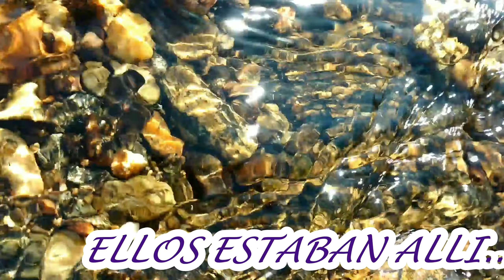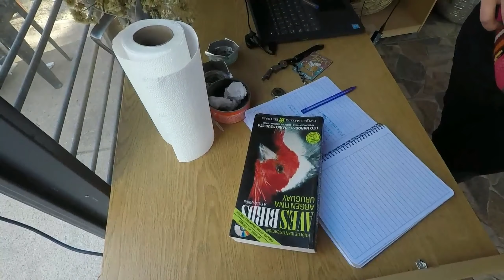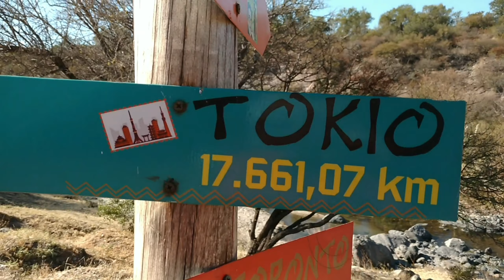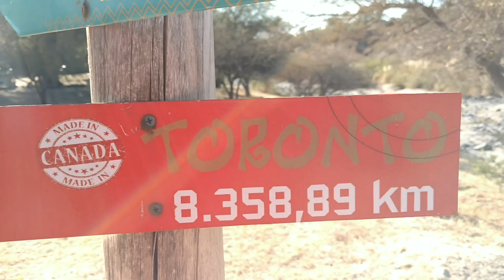"DESCUBRIENDO un PARAÍSO EN el RÍO DE SOTO CORDOBA ARGENTINA 🌄"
Embárcate en un viaje visual al corazón de la naturaleza en Córdoba, Argentina. Explora la magia del Río de Soto mientras serpentea a través de paisajes asombrosos. Desde sus aguas serenas hasta sus orillas llenas de vida, este río encapsula la esencia de la belleza natural. Sumérgete en la tranquilidad de sus aguas y descubre un rincón pintoresco que te dejará maravillado. ¡Únete a nosotros para explorar la serenidad y la majestuosidad del Río de Soto en todo su esplendor!